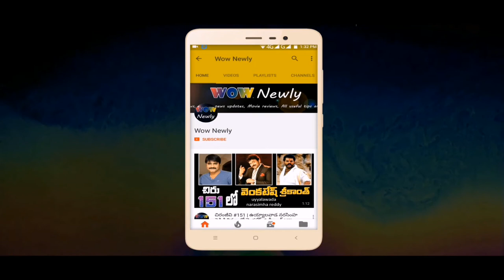Shagun Ajmani Hot Workout | Wow newly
Shagun Ajmani Hot Workout